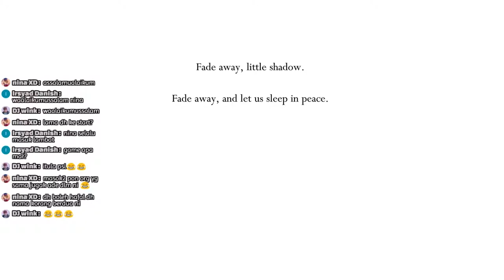Pedang Baru Shield Baru Awek Baru | Hollow Knight #05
Game ni Alam dia paling Barzakh sekali

Ahmar Main Platform #13
Geng AMAR
Jom join ahmARMY HQ
Dapatkan update Ahmar kat internet